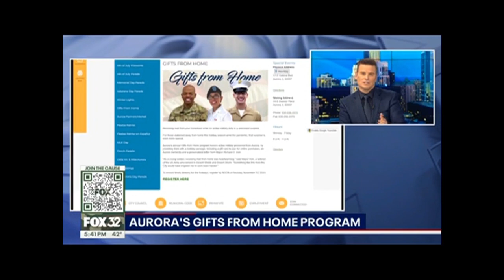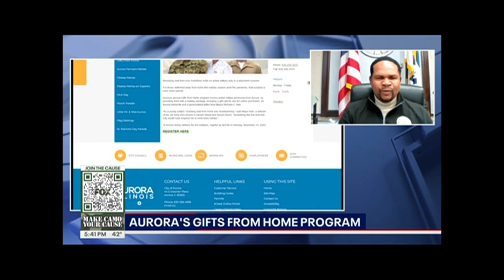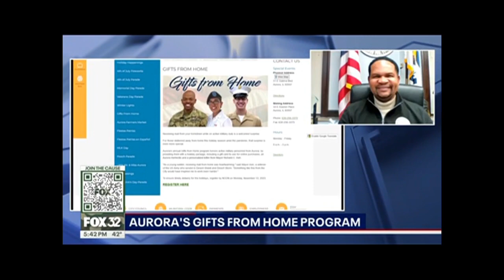Mayor Irvin Speaks on the Gifts from Home Program